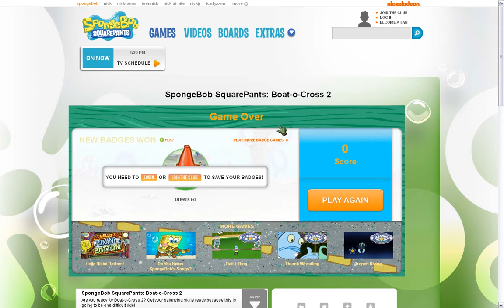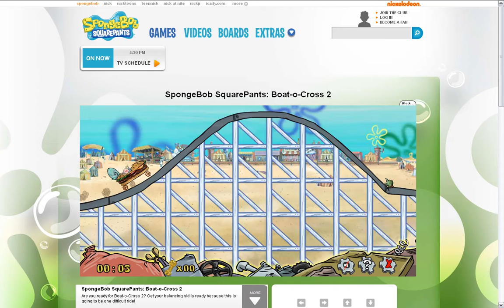Sponebub 2012 Novemeber Drag Racing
This week we got El Chupis in the house playing a remake of the Wii-U classic Super Marco Cart Crash Team Bandito Racing. This diving sim is very realistic and reminds the player that he's too old to be playing Sponebob video gems. Watch at your own peril, do not distribute. Falconi Strampoli, bird bird Uruguay 11.